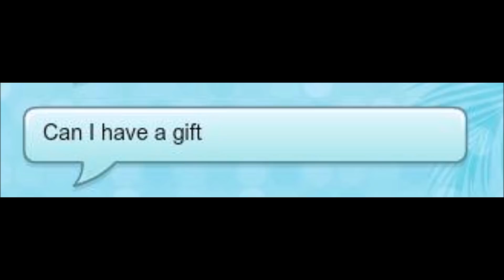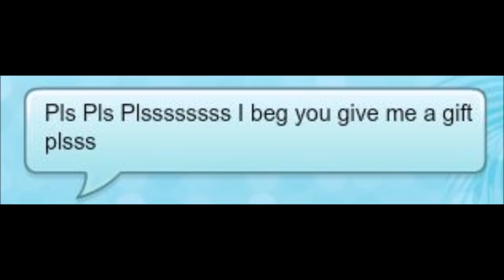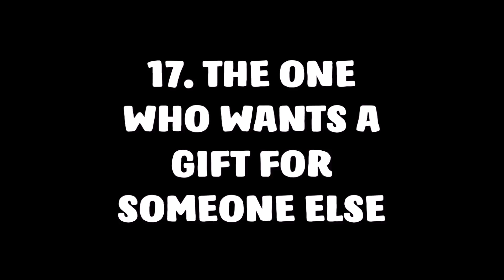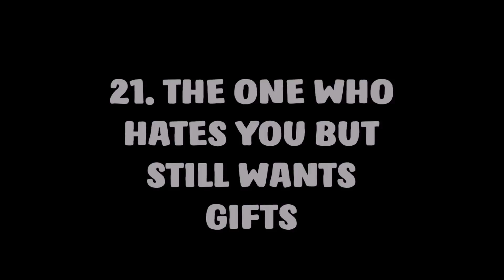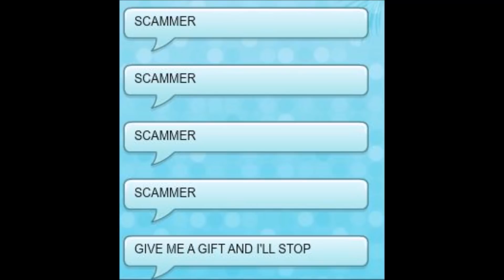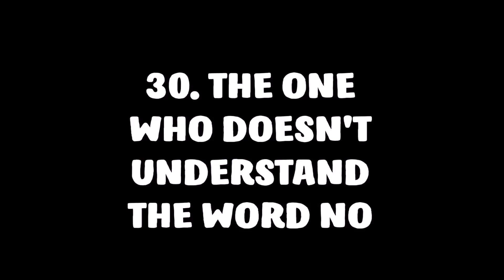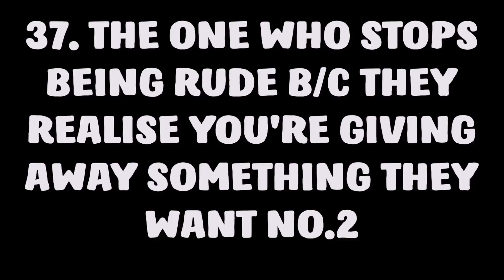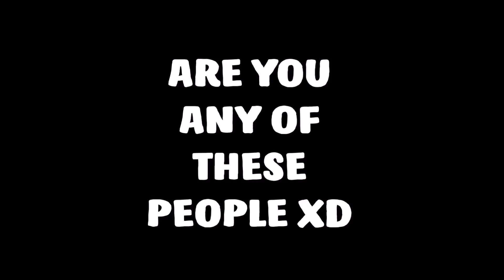Different Ways People Ask For Gifts On MSP!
No offence intended; It's just for a laugh ♥

MAIN: Rotikhaase
Server: UK
Others:
US: RotiKhaaseUK
German: RotiKhaaseUK
I have NO other accounts. I RARELY log into my US & German

Twitter ~ I deleted Twitter.

Recording: Screencast-o-matic
Editing: Windows Movie Maker
Thumbnail: Pixlr & PicMonkey :